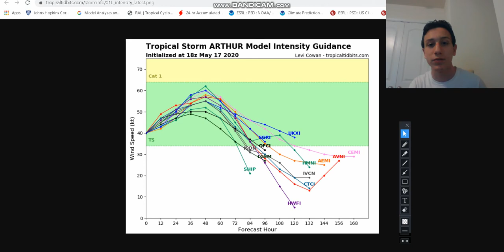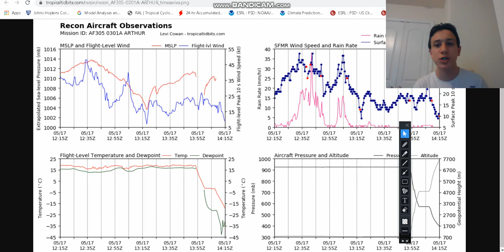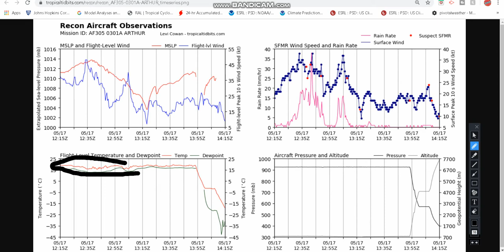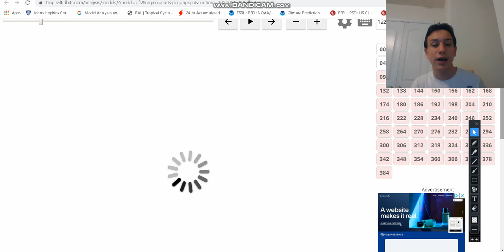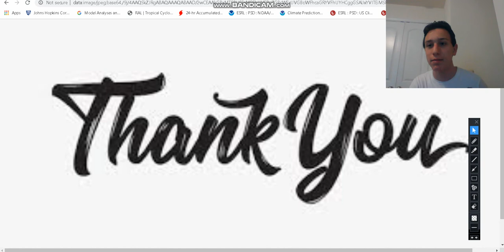Tropical Storm Arthur Latest Forecast!! Hurricane??? North Carolina Landfall??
MY LINK TO MY NEW WEBSITE!!! JUST CLICK ON THE LINK!!!

2- tornado outbreak in Oklahoma And Texas + SubTropical

3- SubTropical Storm Andrea Coverage-